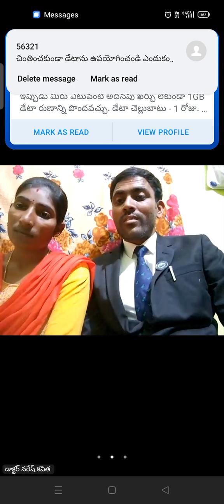Meet the car achiever siftware to Vestige successful leader